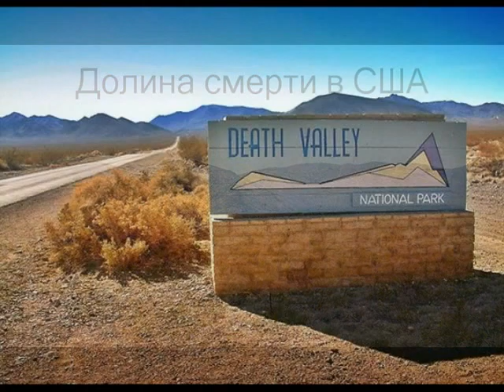Photo USA 1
Долина смерти в США